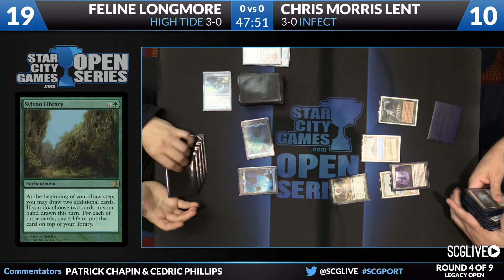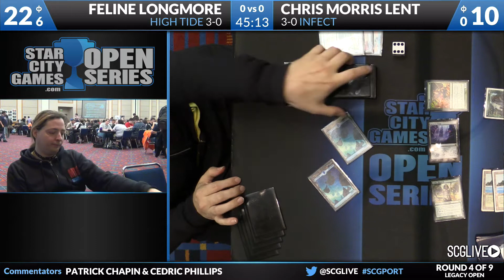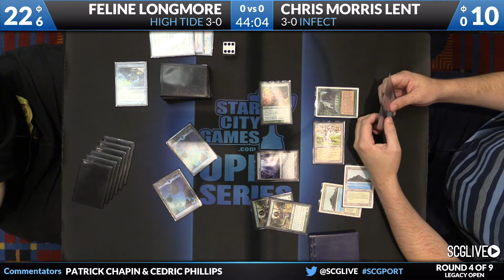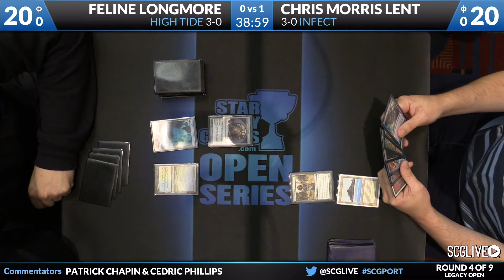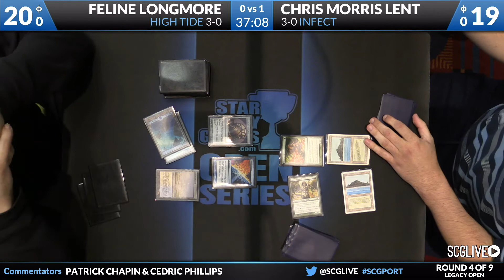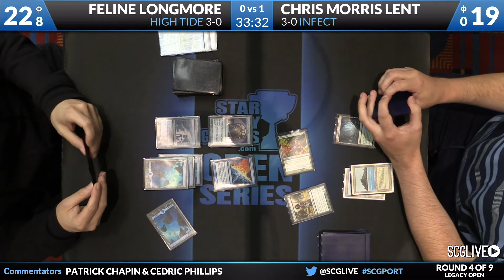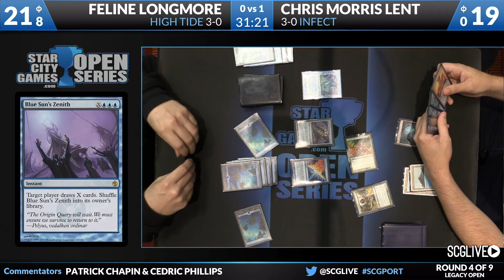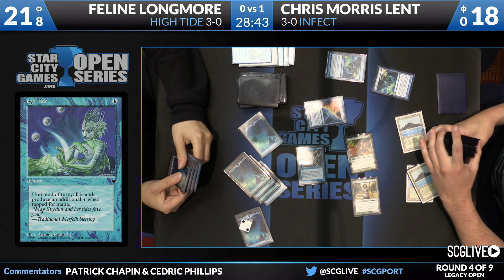SCGPORT: Round 4 - Feline Longmore vs Christopher Morris Lent | Legacy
From SCG Portland on June 28th, 2014